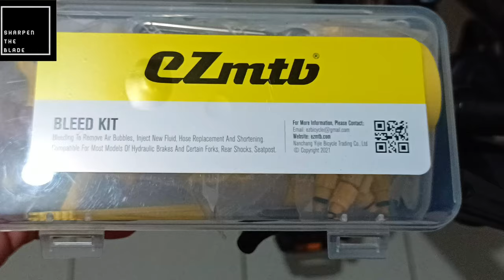How to fix spongey brakes|Tektro M275|Trek Marlin 6 Gen 3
How to fix spongey brakes|Tektro M275|Trek Marlin 6 Gen 3| EZmtb

Top up Mineral oil amd burp/release air.

Signs you need this service:
1. weaker braking power
2. spongey/soft brake/lever
3. Lever needs to be squeezed closer than usual to the grips when braking.
4. Noisy brakes

I used ezmtb brake bleed set and mineral oil.